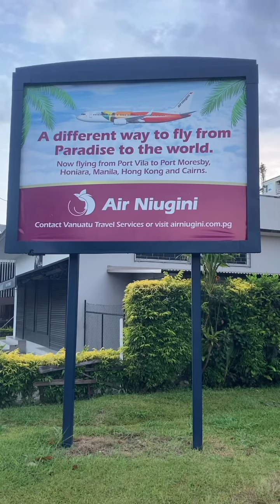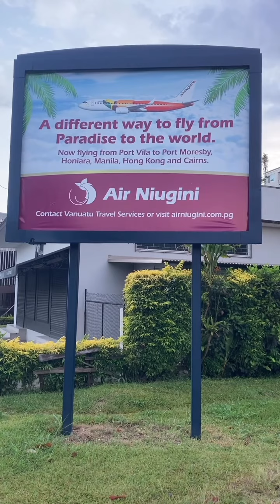International flights to Vanuatu via Air New Guinea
Early morning walk through the streets of Vanuatu we came across the sign from Air New Guinea confirming flights via Port Moresby X Villa to Cairns Manila Hong kong etc travel Vanuatu VanuatuRealEstate Portvila IrikiIsland LandForSale Paradise.